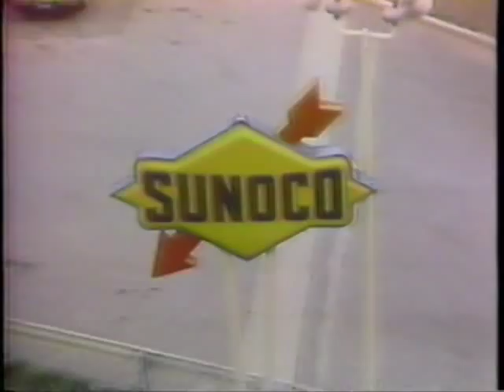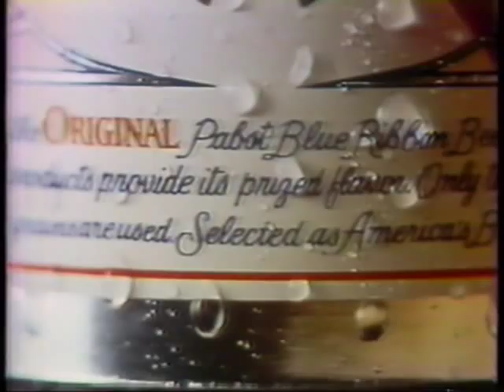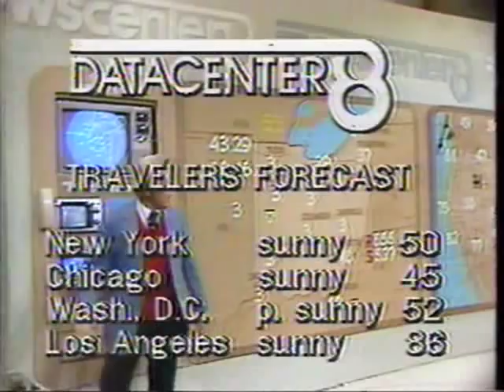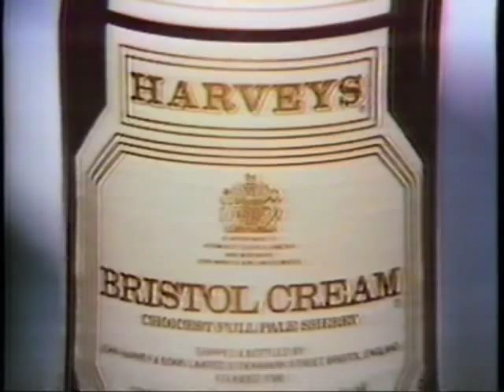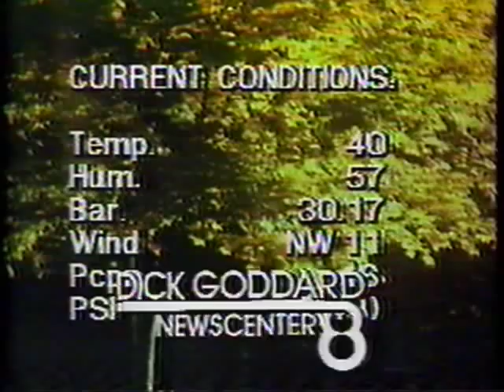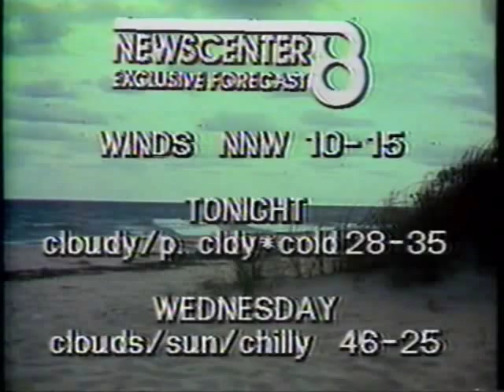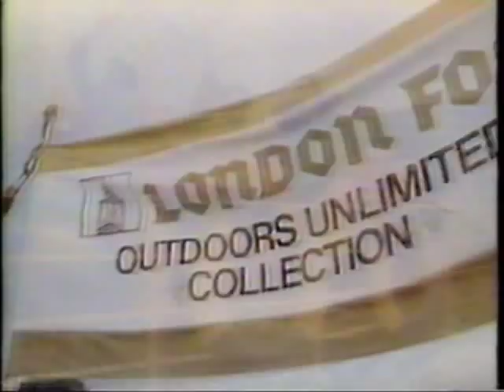WJKW-TV8 Cleveland - News Following the 1980 Presidential Debate - October, 1980!!!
From Oct. 28, 1980, here is some news from WJKW (now WJW) TV, Channel 8 in Cleveland, about the historical presidential debate that aired that night from Cleveland's Public Hall, between incumbent President Jimmy Carter and Gov. Ronald Reagan. I just found this footage at the end of this tape, didn't even know I had it! I have all commercials and station breaks intact! Notice the great quality of this footage, which is now 32 years old!